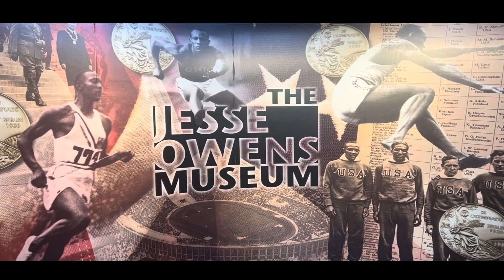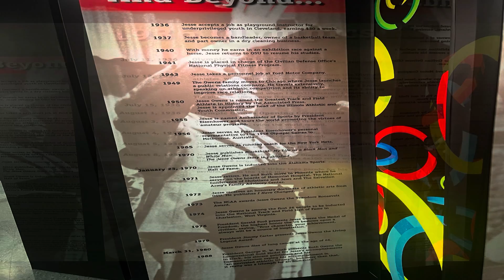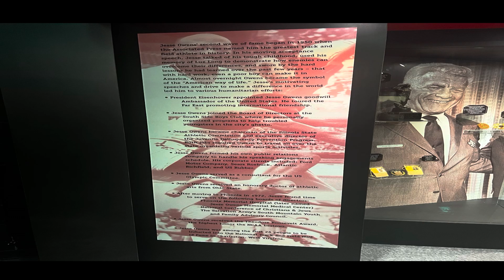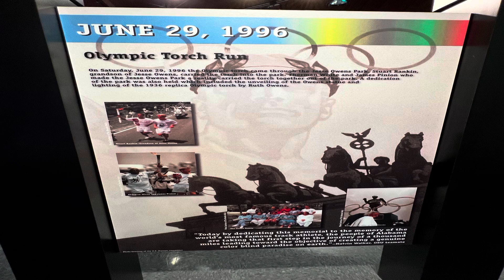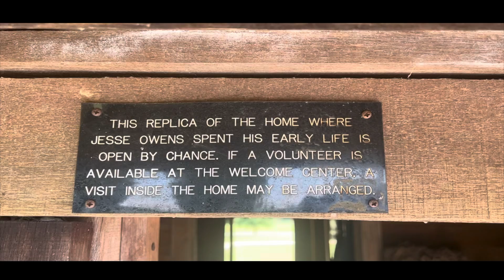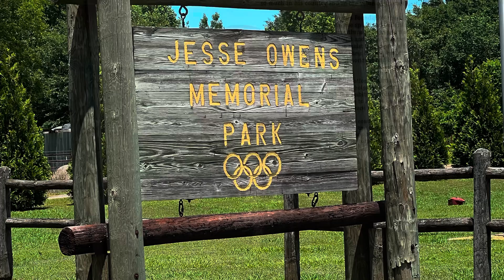Echoes of the Past Episode 129 Jesse Owens Museum and Park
We strongly suggest a visit to the Jesse Owens Museum in Lawrence County Alabama. This short video was made to entice all to experience the history and the glory of this great American.